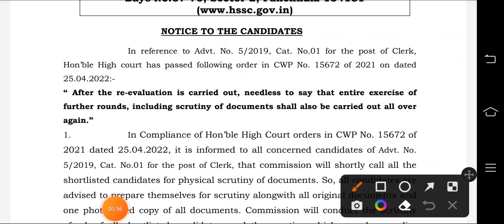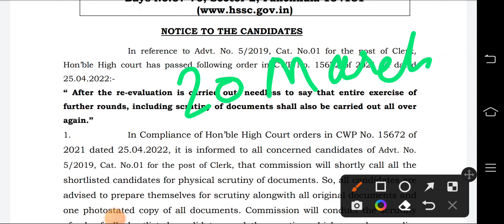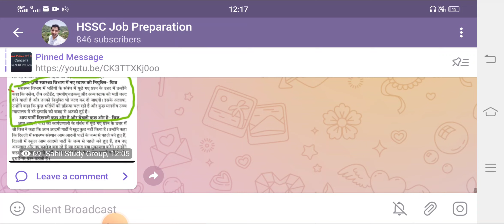MPHW Staff Nurse Joining Update